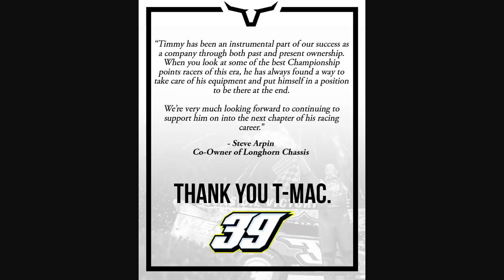What does the Longhorn Chassis move actually mean for Tim McCreadie?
On the show today, I'll explain why this Tim McCreadie/Longhorn news isn't that big of a deal, plus we'll give away the Dirt Classic tickets, and look ahead to all the big dirt racing this weekend.

Today's Topics:
0:00 Intro
0:22 Longhorn Chassis to have new house car program in 2024
3:31 Dirt Classic Ticket Winner!
3:57 Lucas at Georgetown, Port Royal
5:04 Big Davenport weekend coming up
5:55 Outlaws in North Dakota
6:52 Sunshine vs. Zeb continues
7:20 Smackdown at Kokomo
7:59 Other racing this weekend
8:17 Outro